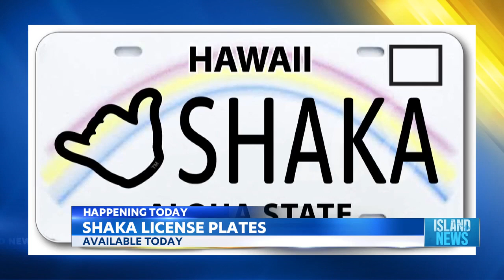New shaka license plates launch today in Hawai'i to promote aloha on roads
Launching today, new shaka license plates will be available statewide as part of a program designed to preserve aloha on Hawaii roadways.